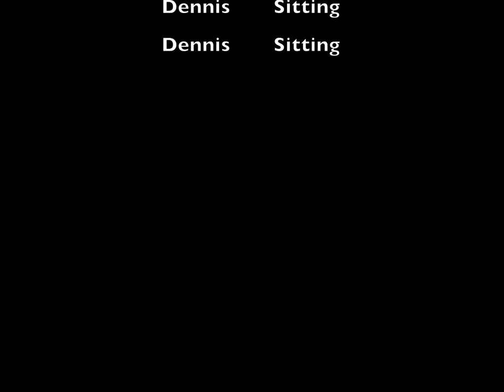Too Many Dennis's-Nice Day Out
A gorgeous day for hiking and spending some time outside. I hope this makes you laugh a little.  This video was processed using effects in FCPX (Final Cut Pro X).